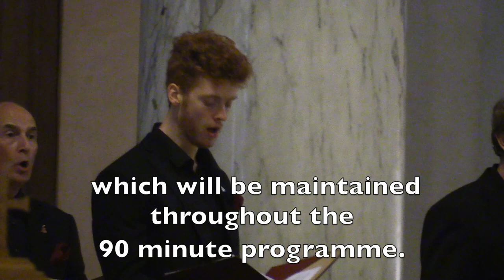Highlights LASSUS with Noel Monahan in Cavan Cathedral, 2017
Lassus, directed by Dr Ite O'Donovan, with special guest Noel Monahan, present 'In Memoriam Francis Ledwidge' in the Cathedral of St Patrick and St Felim, Cavan on July 30th 2017, supported by the Arts Office, Cavan Co. Council. A Concert with Lassus is no ordinary concert .. it is an Occasion not to be missed! Lassus is a choir of Dublin Choral Foundation.